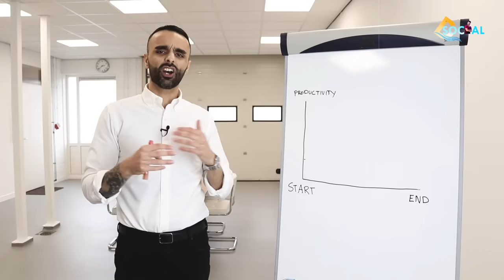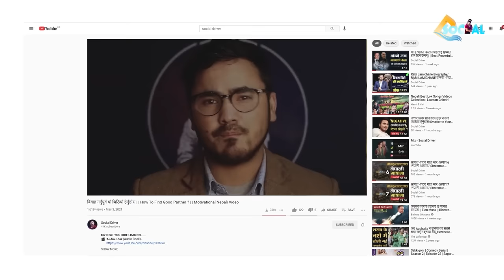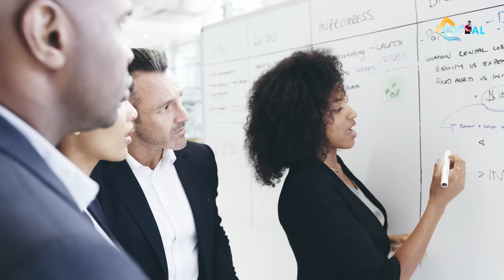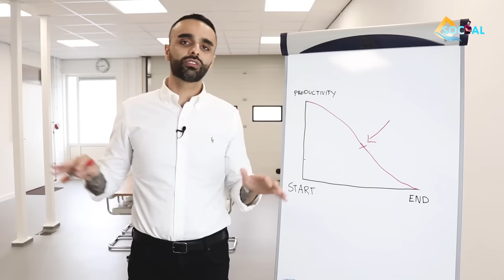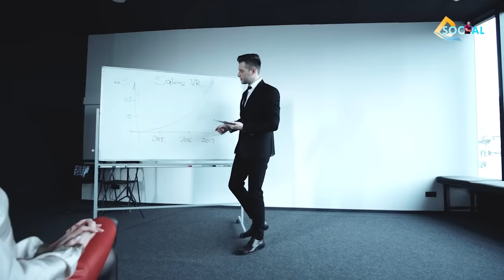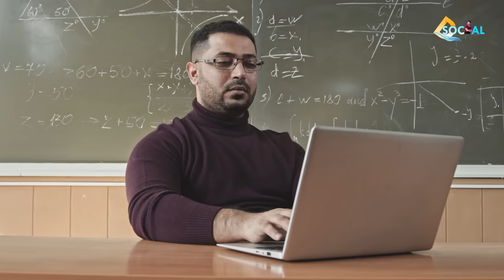धेरै सोच्नुहुन्छ भने यो भिडियो हेर्नुहोस| How to Think Straight Book Summary| Sachdev Chhetri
WRITER: Darius Foroux
In this book, he explains how our thoughts tend to work against us, instead of for us. By admitting that people have no control over their minds, people let their minds free. Instead, one must master their mind. Foroux says that people have the choice of what they think, however people rarely use it.